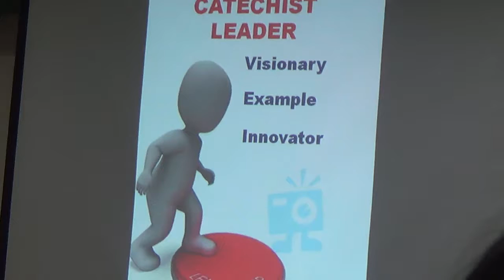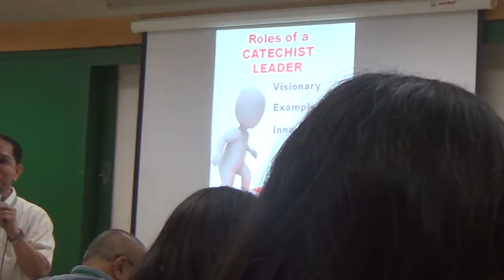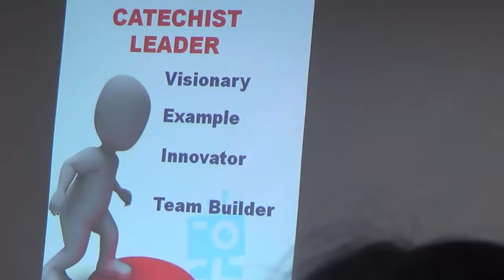05082017 certificate on catechetical leadership and supervision 11